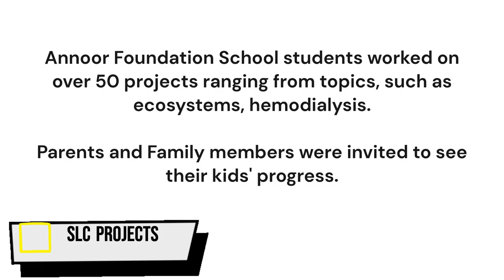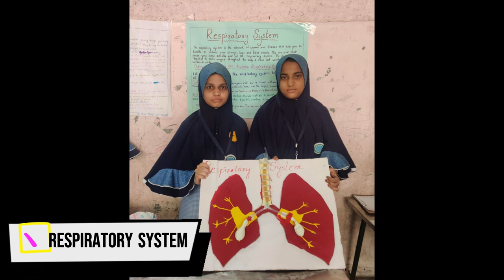Science Research Fair at Annoor Foundation School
In this video, we are having our Science Research Fair at Annoor Foundation School. We would like to share with you our vision at Annoor Foundation School and the things that we focus on in our Science Research Fair.We believe that quality education starts with quality science research. We are proud to offer a Science Research Fair at Annoor Foundation School, which provides opportunities for students to showcase their research skills and knowledge. Our aim is to provide quality science research opportunities to students, so that they can develop their critical thinking skills and improve their understanding of scientific concepts. We hope that you will come and visit us at our Science Research Fair!

►  Annoor Foundation School is committed to providing a well-rounded education that includes not only academic subjects, but also extracurricular activities and community service opportunities. The school has a diverse student body, and the staff is dedicated to creating a welcoming and inclusive environment for all students. The curriculum at Annoor Foundation School is designed to challenge students and prepare them for success in their future careers. The school also places a strong emphasis on developing the character and leadership skills of its students, as well as fostering a sense of global citizenship.

Furthermore, the channel provides a platform for the school to highlight the achievements of its students and showcase their talents and skills.